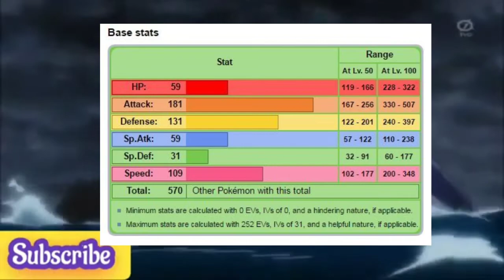top 5 strongest grass type pokemon